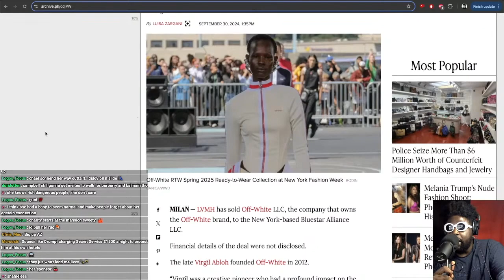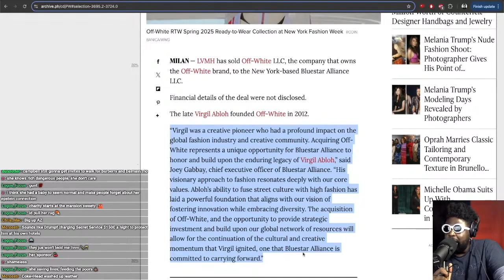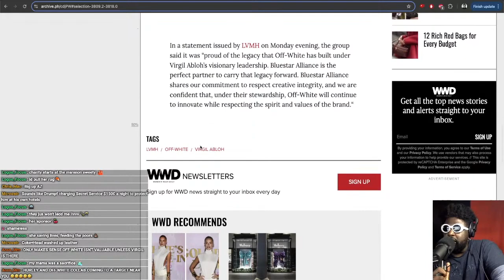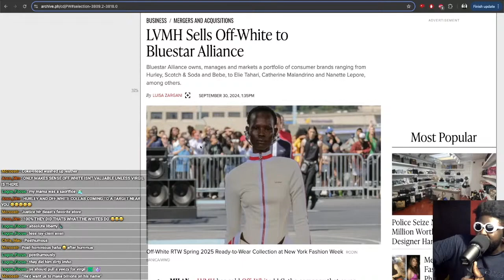LVMH sells Off-White